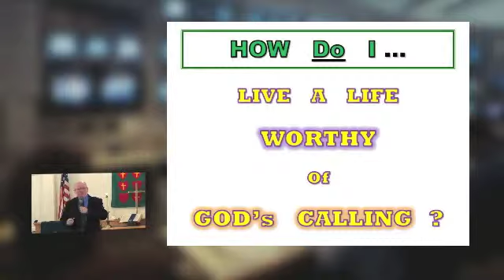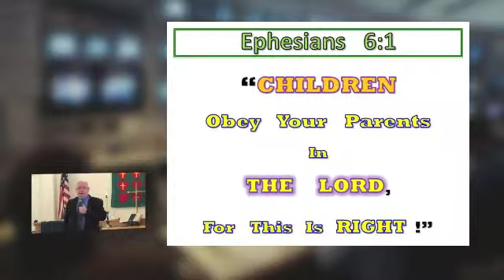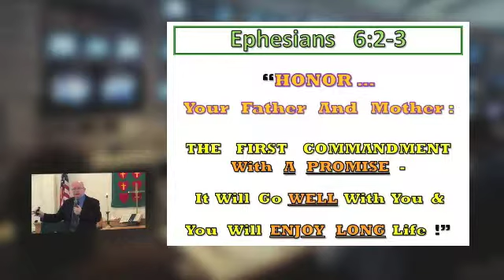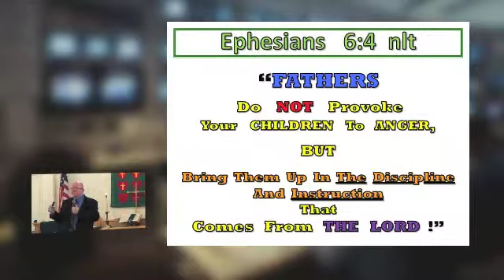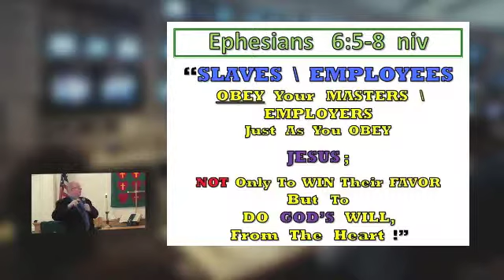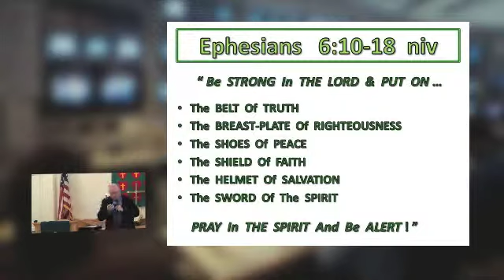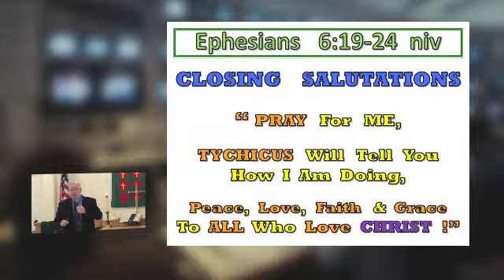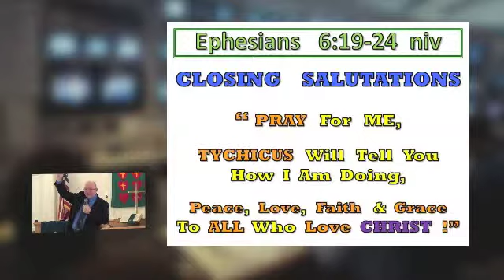12-11-25 God's Equipping Of His Church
Pastor gives a message on order.  Order between God and his people, between husbands and wives, between children and parents, and between employers and employees.  This message finishes up his series on God's Equipping of His Church.